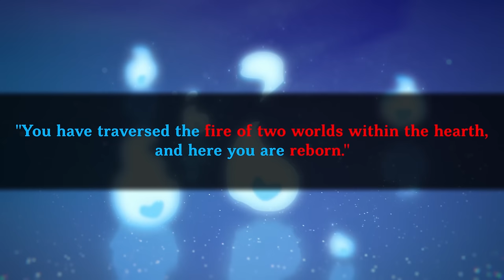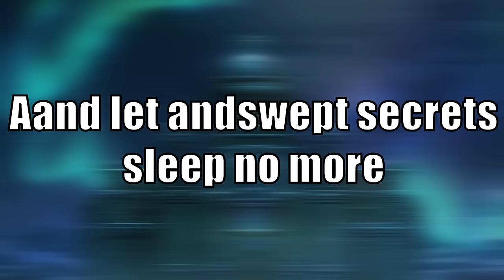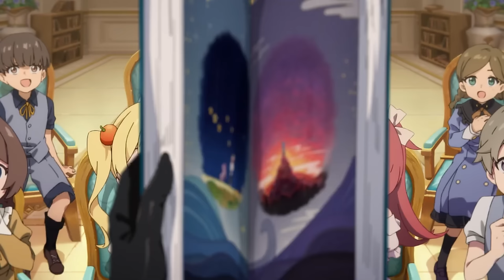Arlecchino's True Cursed Form & The Cure | Song Burning In The Embers, 4.6, Genshin Lore & Theory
Redeem this code! RTJUNRSHTAL9
For 60 primogems and 5 adventurers experience
The period of validity - 22th April  00:00 to 20th June 00:00(GMT+8)

00:00 Start
01:16 Arlecchinos Plan
05:10 Princess Marcotte
07:22 Peruere, Clervie & Crucabena
12:47 Remuria
16:22 Hermanubis